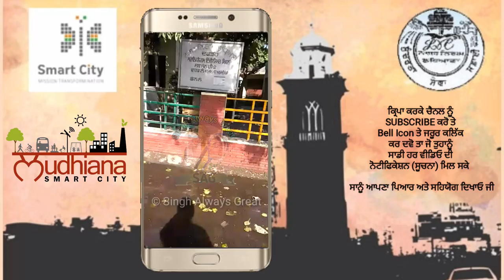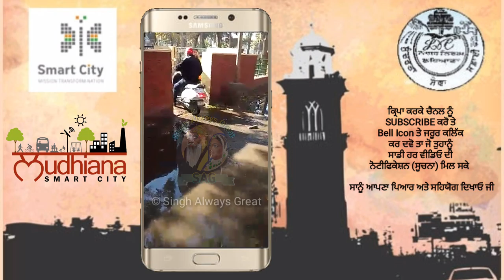Swacch Bharat | Clean India | Clean Indian Ransom | Singh Always Great